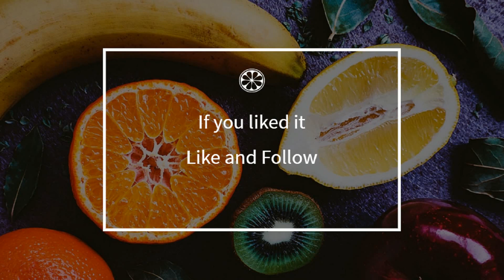How to cook - Shrimps with goat sauce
Here is a beautiful french Shrimps with goat sauce recipe !
 This video will teach you how to do a great Shrimps with goat sauce, simply and easily !